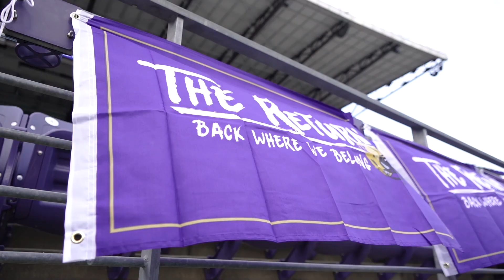Cinematography Reel 2022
A compilation of work over the best seven years or so. More so a reflection on various moments in time throughout my career in video production.

CS

Christian Schuepbach
Seattle, Washington